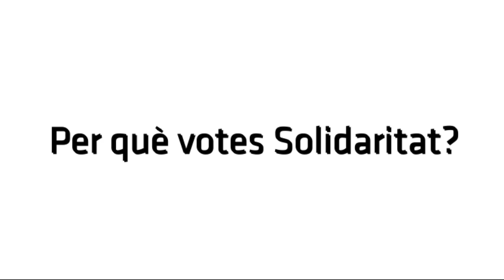La gent de Solidaritat (2)